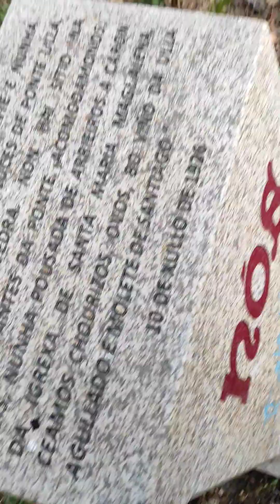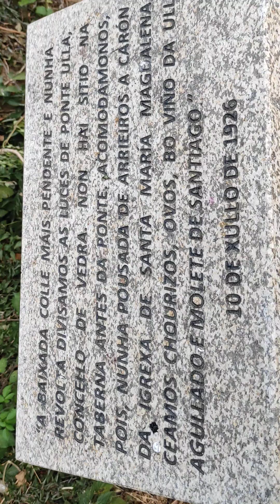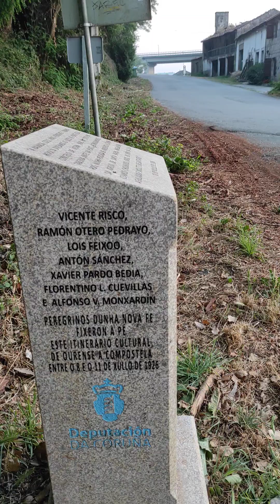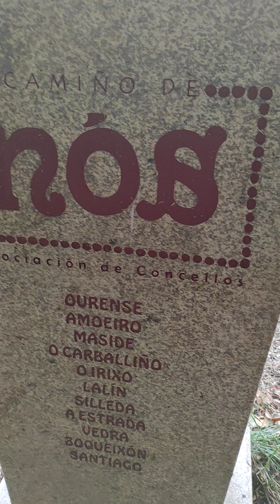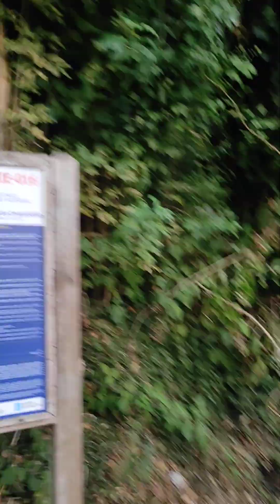Xeración Nós na Ponte Ulla (Vedra, A Coruña). Parte 1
Leva este título porque por un error técnico houbo que facer outro vídeo que se verá despois. Nos comentarios ides atopar o enlace. ⚠️ Advertencia, exíxese o máximo respecto entre usuarios, sobre todo en vídeos de carácter cultural coma este.